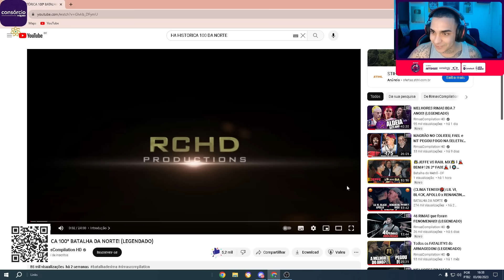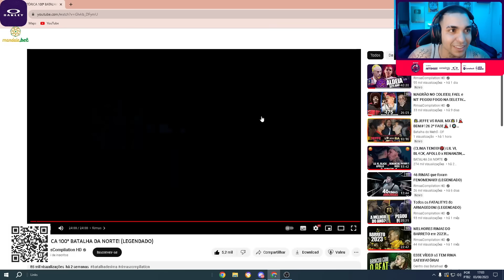KANT REAGE A HISTÓRICA 100ª BATALHA DA NORTE! | Ambiente de Kant